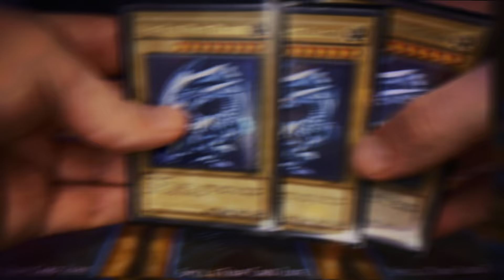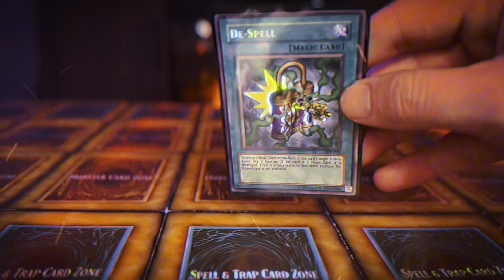seto kaiba's DECK LIST for Duelist Kingdom Tournament! - Yu-Gi-Oh Deck